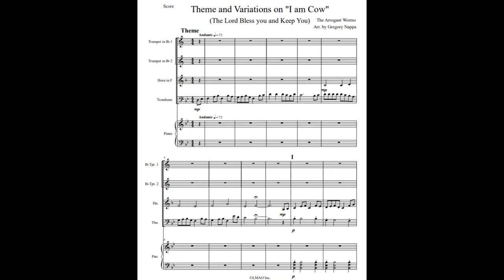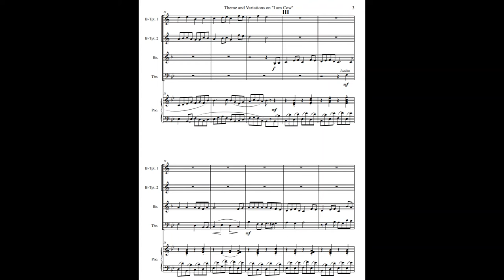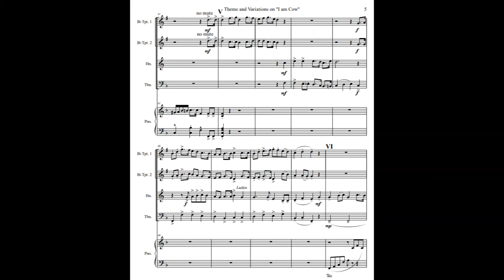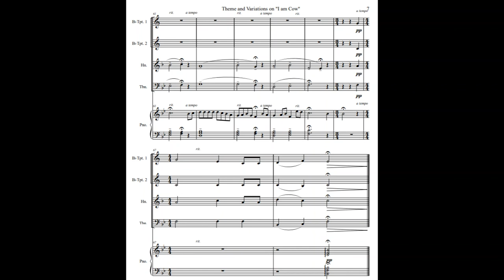I am Cow: A Theme and Variations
An arrangement on The Arrogant Worm's "I am Cow."
Arranger: Gregory Nappa